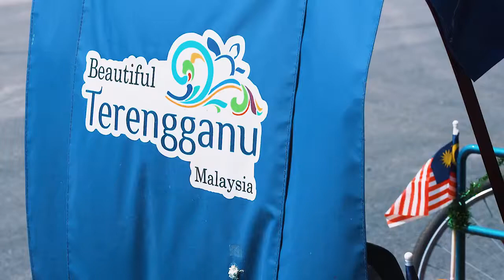Celebrity Edition - The Beca Challenge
Mungkin korang sudah lihat artis-artis ini berlumba di litar, kali ni lihat mereka berlumba dengan BECA pula! Saksikan artis-artis kegemaran anda!